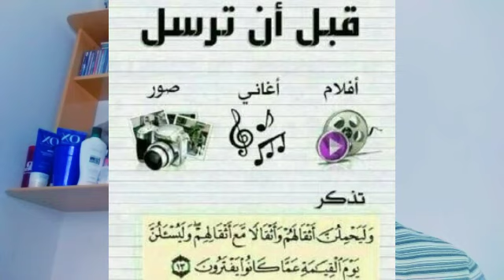قبل أن ترسل أفلام او أغاني او صورة في الواتساب الشاهد ماذا يقول الله